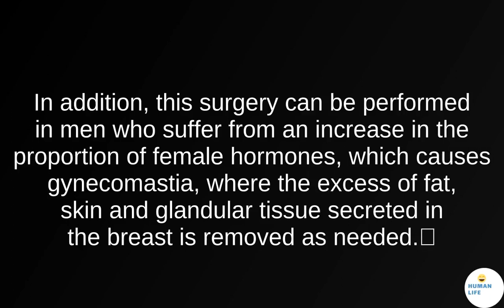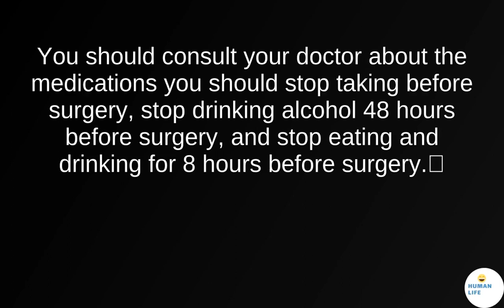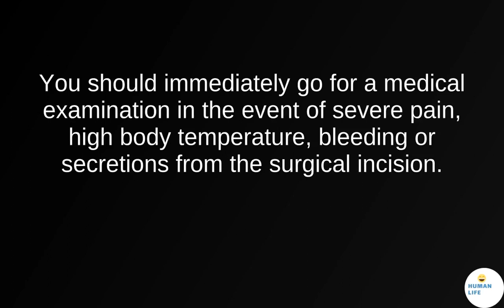Breast Reduction Surgery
Breast reduction is performed in most cases for cosmetic reasons, or for women who are not satisfied with the size of their breasts, or who suffer from a difference in the size of the breasts, or whose breasts have lost their aesthetic after pregnancy and childbirth, and it may be performed for therapeutic purposes in cases where women suffer from Heaviness in the chest, feeling of discomfort, pain in the back, shoulders and neck, shortness of breath.